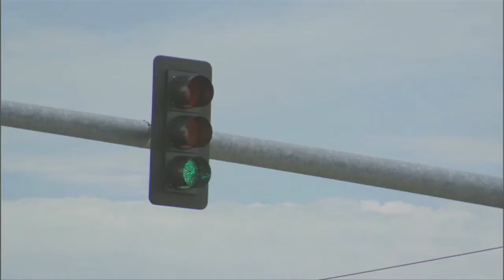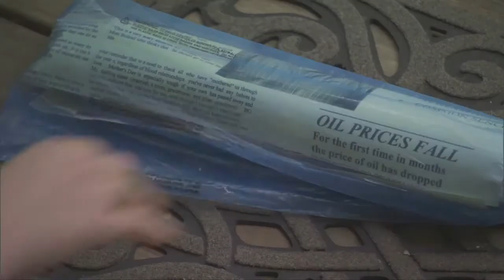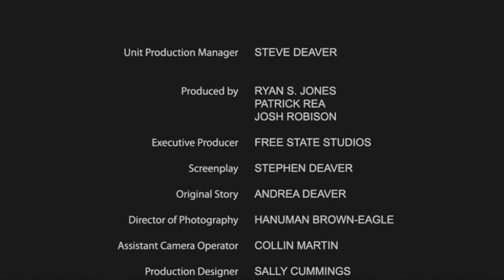The Film Fix Interview: Filmmaker Patrick Rea Part 1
In this part 1 of the Fix' interview with Kansas filmmaker Patrick Rea, we take a look at one of his short films WOMAN'S INTUITION. ; Part 2, that is being uploaded next, is an interview with the filmmaker.